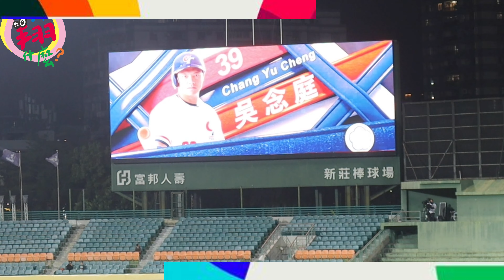今天翔什麼 | WBC世界棒球經典賽預測 |明天會贏巴拿馬? | 專訪中華隊員?? | 還要訪問關注度比球員高的她們?? ft.籃籃 yuki | ft.呂佳彬 阿莫 林昀蒂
新聞記者專訪阿翔 一起討論過去印象中最深刻的經典賽事
為了運動彩券 為了預測賽果 阿翔帶著兒子布朗尼到球場看熱身賽
專訪中華隊選手 比賽前一天的心情和準備?
還有她們也是比賽的一部分 全世界都等著看她們?
啦啦隊準備好了嗎?